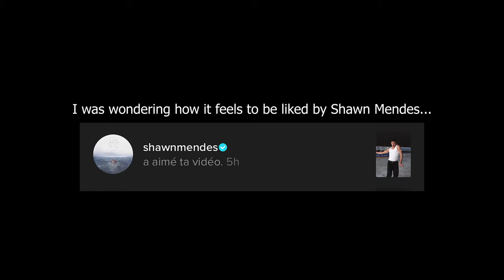Wonder - Shawn Mendes | 4K | ice-dance performance | Approved by Shawn Mendes on Tiktok